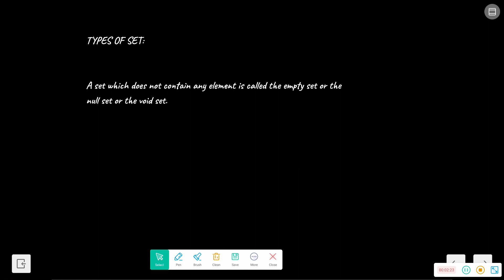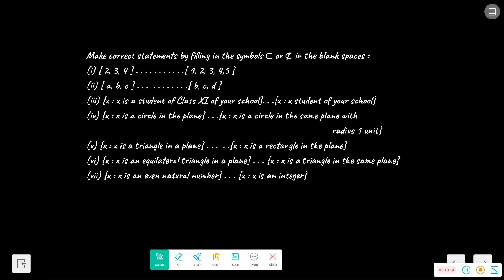Types of Set | Set Theory